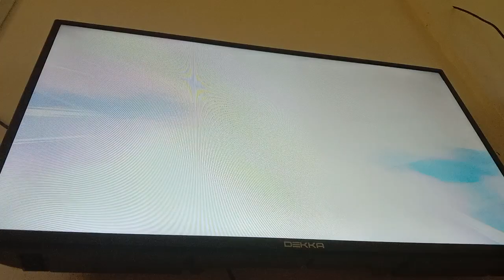Do You Love Me Captain? Episod 21 TV3 Intro